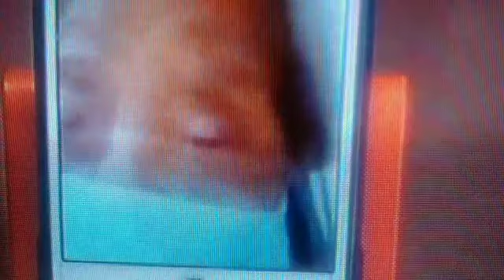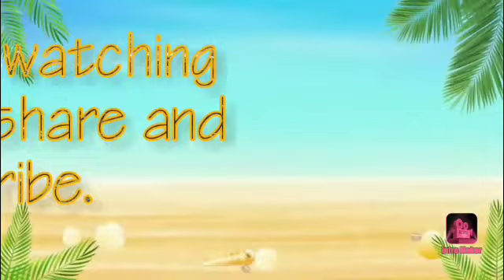Covid-19patients,83year old,Gumaling na.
83year old,na nag positibo sa covid.Gumaling..
Nakakabilib ang tibay at lakas ng lola na ito..Kaya gosto ko din i share sainyo ito..para ma inspired din yong ibang may mga ganito.